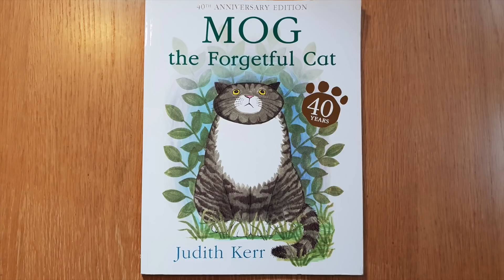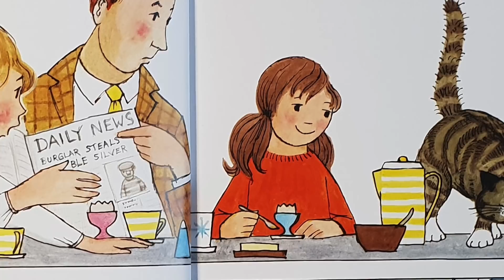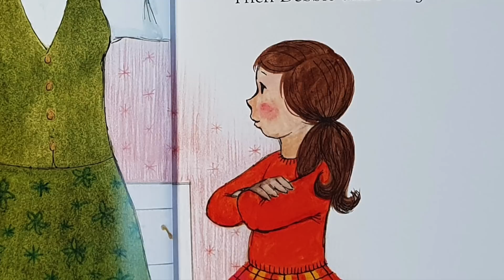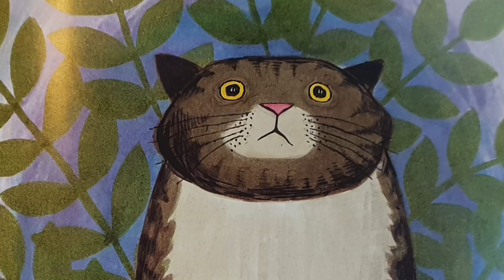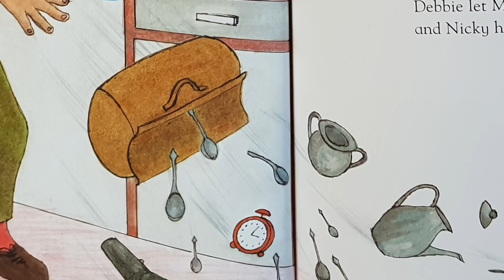Mog the Forgetful Cat | Books for Toddlers Read Aloud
Mog the Forgetful Cat is a classic children's story about a somewhat clumsy cat and her family. Written in 1970 by British Author, Judith Kerr this book has been a part of English childhoods for the last 50 years. If you are looking for a kid's book about cats then this is a wonderfully illustrated, gentle story full of family love. This is perfect for bedtimes and to calm children with gentle animation matching the story. I am sure you will love Mog the Forgetful Cat and all of the adventures she gets up to.

😍FREE Subscription Never miss a new book read or funny video!

👉Brown Bear Brown Bear What Do You See? (By Eric Carle & Bill Martin Jr) Bedtime Stories Read Aloud

👉 How Many? Count with Brown Bear Brown Bear What do You See? (By Eric Carle & Bill Martin Jr)

👉 Polar Bear Polar Bear What Do You Hear? (By Eric Carle & Bill Martin Jr) Bedtime Stories Read Aloud

👉 The Very Hungry Caterpillar (By Eric Carle) Bedtime Stories Read Aloud

👉😂😂British Kid tries American Food for first time!

👉😂😂 British Kid tries Asian Food for first time!

👉😷😷GROSS CUTE Jelly bean challenge - worst flavours - blood, squid, snot and rotten cheese!!

Who Is Bookwormsquirm? - a unique educational learning & fun channel made by a parent and child full of super happy, positive, family friendly videos inspired by my favourite books and cartoons. We will read books by Eric Carle & Bill Martin Jr, Anthony Browne, Julia Donaldson, Roald Dahl, Roger Priddy, JK Rowling, Oliver Jeffers, Dr Seuss, Margaret Wise Brown, Clement Hurd, Axel Scheffler, Giles Andreae and many more!!! Everything from stories, challenges, toy reviews, theme park visits and fun do it yourself crafts and art activities, perfect for rainy days. We love books like Brown Bear, Brown Bear what do you see? NETFLIX cartoons like Pokemon and Larva and films by Pixar and Dreamworks. Our favourite place to go on holiday is Disneyland Paris or Disney World in Orlando, Florida.